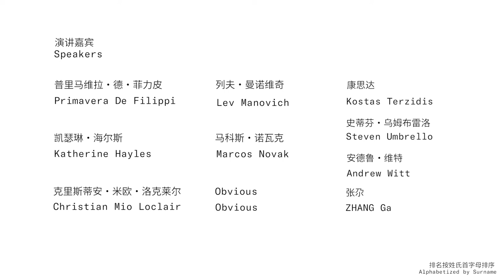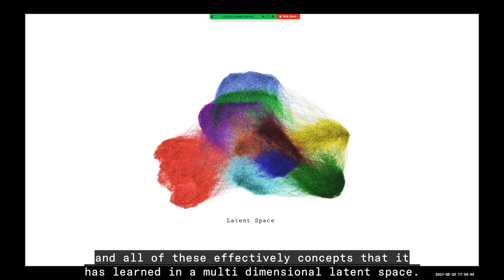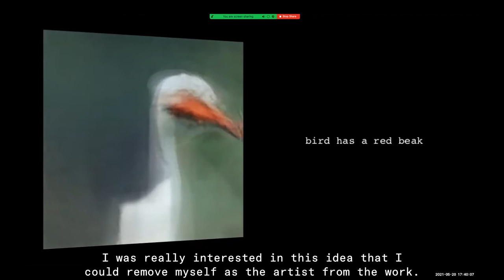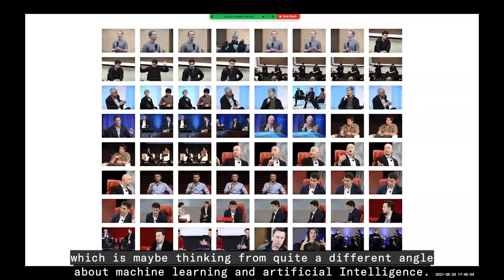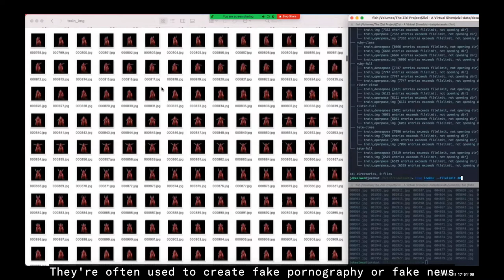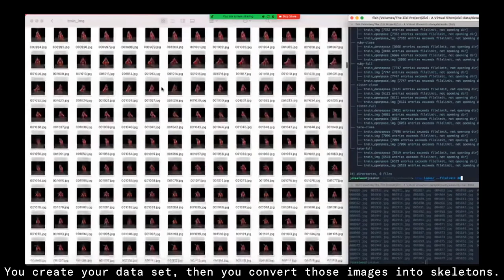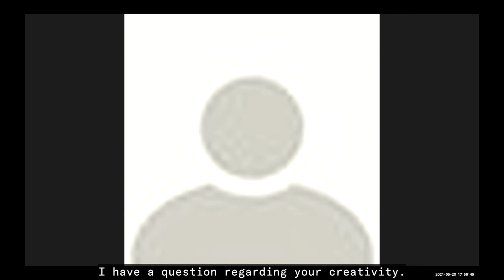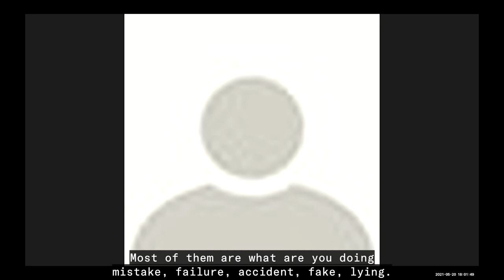aai International Conference on AI Art | Jake Elwes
Deepfake Drag Queens:
Queering the Dataset and Recontextualising AI in New Media Art

subtitle: ?-(what, The_Author)is

Organiser: Art & Artificial Intelligence lab,
College of Design and Innovation, Tongji University

In Collaboration with: Aiiiii Art Center

Supporter: Sino-Italian Campus of Tongji University

Conference Dates: May 20 - May 21, 2021

The aai International conference on
art (ai) combines the most radical
of research from a diverse
international curation of fields
ranging from art, design,
computational science, cultural
critique as well as political
philosophy. This network is
established to pioneer and push the
boundaries of artificial
intelligence and creative
production. The primary prompts for
this conference’s study are as such:
• AI Art: is it a challenge to human
creativity?
• What is the aesthetics of machine
creativity?
• What can AI Art teach to AI
Ethics?
• Does AI Art mirror the epic
alteration of the human conditions
and of its environment?

Speaker: Jake Elwes
Artist

Jake is an artist living and working in London. His recent works have looked at machine learning and artificial
intelligence research, exploring the code, philosophy and ethics behind it. In his art Jake engages with both the history
and tropes of fine art and the possibilities and consequences of digital technology. He graduated with a BA in Fine Art
from the Slade School of Fine Art (UCL), London in 2017.
Jake's work has been exhibited in museums and galleries internationally, including the ZKM, Karlsruhe, Germany; TANK
Museum, Shanghai; Today Art Museum, Beijing; CyFest, Venice; Edinburgh Futures Institute, UK; Zabludowicz Collection,
London; Frankfurter Kunstverein, Germany; New Contemporaries 2017, UK; Ars Electronica 2017, Austria; Victoria and Albert
Museum, London; LABoral Centro, Spain; Nature Morte, Delhi, India, Centre for the Future of Intelligence, UK and he has
been featured on ZDF and BBC.